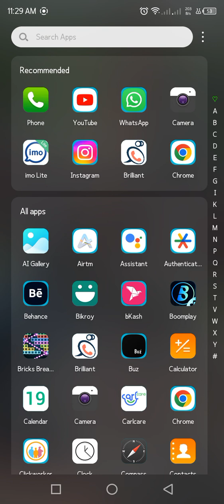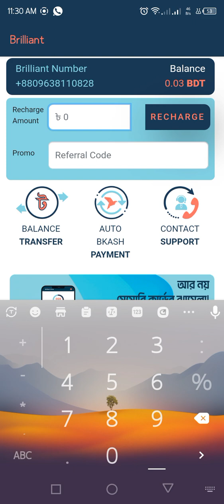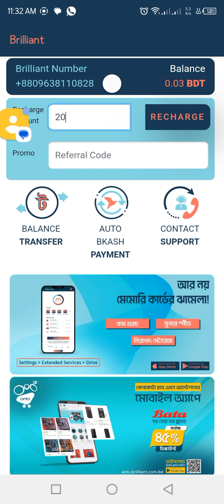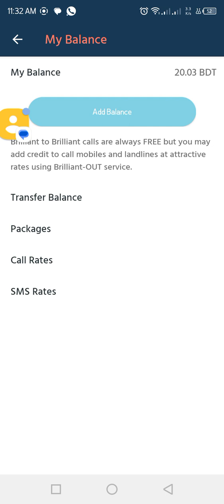How to recharge brilliant connect | Bkash recharge brilliant | How to recharge brilliant account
In this Video I am showing you How to recharge brilliant connect From Bkash in your Brilliant account
1. To add credit to your account, select “Add Balance”
2. Type your desired recharge amount and press “Recharge”
3. Select your preferred payment method.

how to recharge brilliant app by nagad,
how to recharge brilliant app by rocket
how to recharge brilliant connect
Bkash recharge brilliant
How to recharge brilliant account